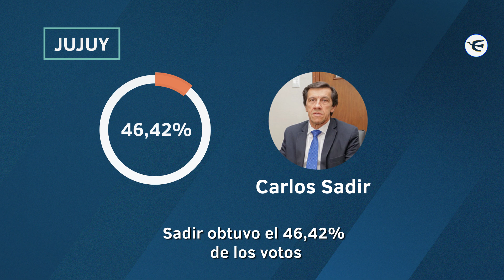Ellos son los nuevos gobernadores de La Rioja, Misiones y Jujuy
📩 Elecciones 2023 📩

👉 Las provincias de Misiones, Jujuy y La Rioja ya eligieron gobernador y los oficialismos regionales se impusieron con los candidatos Hugo Passalacqua, Carlos Sadir y Ricardo Quintela.

🔻 Mirá el video y enterate de qué color queda el mapa político.

📲 Leé más en Perfil.com